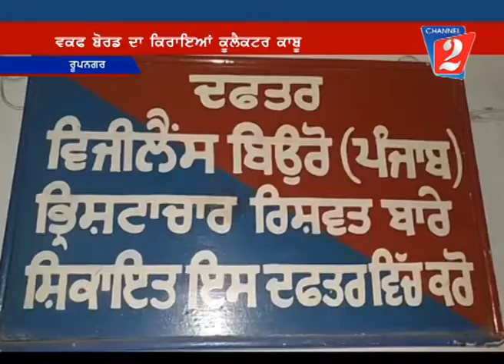VIGILANCE ARREST ROOPNAGAR, CHANNEL 2